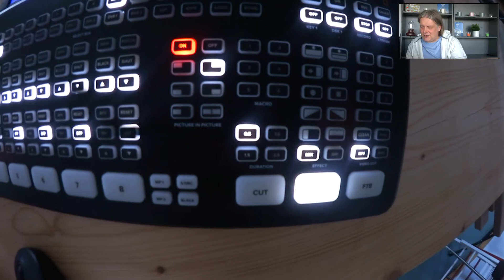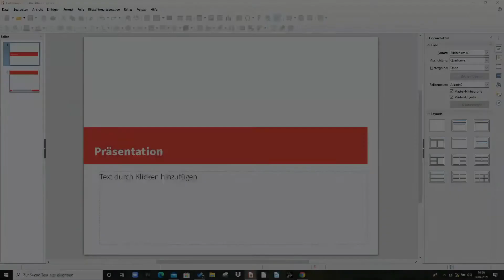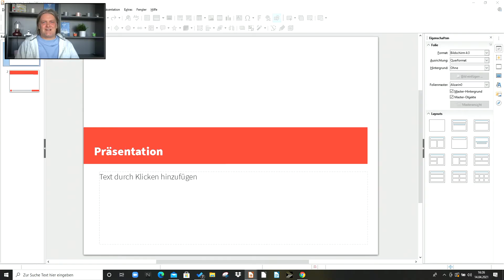Atem Mini Extreme | Bild in Bild Effekt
Noch ein kleiner Nachtrag: Es gibt noch einen recht einfachen Trick die Beschränkungen der Kamera 1 zu umgehen. Mehr dazu im nächsten Video.

Blackmagic Atem Mini Extreme - Wir zeigen euch heute die Bild in Bild Funktion des Atem Mini Extreme. Diese ist etwas umfassender als die des Atem Mini Pro jedoch weiterhin recht unflexibel. In dem Video erfahrt ihr, wie der Bild in Bild Modus funktioniert.

Wenn Ihr Eure Veranstaltungen streamen wollt und dabei Hilfe braucht, hier ist unsere Nummer: 0179 / 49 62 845.